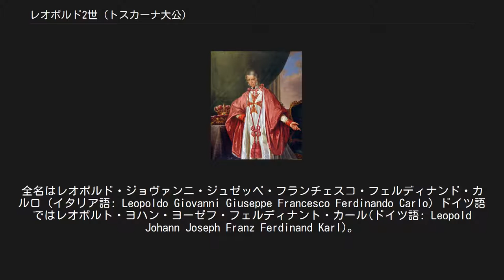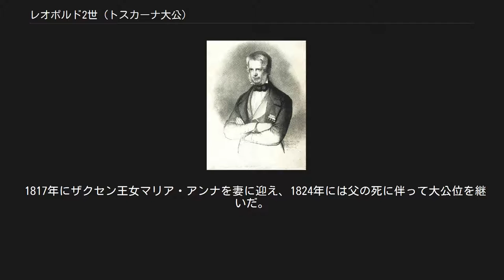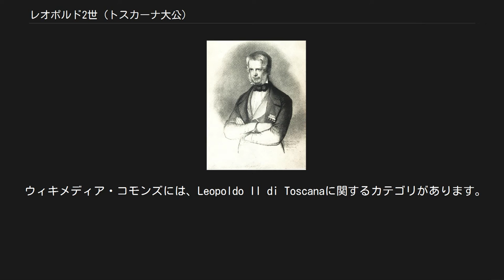レオポルド2世 (トスカーナ大公)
レオポルド2世、カール・クリスティアン・フォーゲル画、1842年 聖ステファノ騎士団の制服を着けたレオポルド2世、ジュゼッペ・ベッツォーリ画、1840年頃 レオポルド2世の4人の息子たち、長男フェルディナント（前列左）、次男カール（前列右）、四男ルートヴィヒ（後列右）、五男ヨハン（後列左） レオポルド2世（Leopoldo II, Granduca di Toscana, 1797年10月3日 - 1870年1月29日）は、イタリアのトスカーナ大公（在位：1824年 - 1859年）。
全名はレオポルド・ジョヴァンニ・ジュゼッペ・フランチェスコ・フェルディナンド・カルロ（イタリア語: Leopoldo Giovanni Giuseppe Francesco Ferdinando Carlo）ドイツ語ではレオポルト・ヨハン・ヨーゼフ・フェルディナント・カール(ドイツ語: Leopold Johann Joseph Franz Ferdinand Karl)。
オーストリア皇帝家の一員であり、オーストリア大公（Erzherzog）の称号も有した。
 トスカーナ大公フェルディナンド3世と、その妻で両シチリア王フェルディナンド1世の娘であるルイーザ・マリアの間の次男として生まれた。
1799年にフランス軍の侵略によってトスカーナ地方が占領されると、父に連れられて本家のウィーン宮廷に逃れ、ザルツブルクやヴュルツブルクを転々としたのち、1814年になってトスカーナに帰国した。
 1817年にザクセン王女マリア・アンナを妻に迎え、1824年には父の死に伴って大公位を継いだ。
レオポルドは1832年に深く愛していた妻マリア・アンナを失うと、翌1833年に母方の従妹にあたる両シチリア王女マリーア・アントーニア（アントニエッタ）と再婚した。
アントニエッタは10人の子供を産み、うち4男2女の6人の子供が成育したため、トスカーナ大公家の血統存続は安泰となった。
 1847年頃からイタリアの再統合（リソルジメント）を求める革命運動が激化すると、レオポルド2世は1848年2月15日に大公国の憲法を公布して自由主義に宥和姿勢を見せた。
しかしこの憲法は、オーストリア支配からの完全な脱却を求める急進的な住民たちを満足させるには不十分な内容だった。
 1849年2月にトスカーナで臨時の共和国政府が樹立されると、レオポルド2世は国外に退去した。
トスカーナの共和政府は、同じ月に教皇領の革命勢力が樹立し、約5カ月に渡って存立したローマ共和国政府と同盟を結んだ。
同年4月、トスカーナにおける民主共和制の政治実験はオーストリア軍の主導による反革命運動によって鎮圧され、レオポルド2世は再び帰国することが出来た。
 1859年4月、ピエモンテ＝サルデーニャがオーストリア支配に抵抗して独立戦争を始めると、民族意識を刺激された大公国の住民はレオポルド2世に対し、サルデーニャに同調してオーストリアと戦うよう強く要求した。
しかしレオポルド2世はオーストリアとの間ですでに中立協定を結んでおり、4月27日には家族を連れて最終的に国外へ退去し、大公位を退いて長男のフェルディナンド4世に譲位すると表明した。
 レオポルド2世とその妻子はイタリアを離れ、ボヘミアのシュラッケンヴァルト（現チェコ領カルロヴィ・ヴァリ州オストロフ・ナド・オフジー）の城に落ち着いた。
レオポルドは翌1860年、ブランダイス（現チェコ領中央ボヘミア州ブランディース・ナド・ラベン＝スタラー・ボレスラフ）の城と荘園を競り落とし、ブランダイス城で極端に人目を避けて暮らした。
地域住民はレオポルドに大きな畏敬と尊敬を抱いており、その気があればシュラッケンヴァルトの町長になってほしいと嘆願しに来たこともあった。
 イタリアの政治情勢がある程度落ち着いてくると、レオポルトは1869年11月に妻を連れてローマに移り、翌1870年の年明けに死去した。
遺骸はウィーンのカプツィーナー納骨堂の中の、トスカーナ大公家霊廟に安置された。
 1817年に、ザクセン王子マクシミリアンの娘マリア・アンナ（1799年 - 1832年）と最初の結婚をした。
2人の間には3人の娘が生まれたが、マリア・アンナは1832年に死去した。
 1833年に両シチリア王フランチェスコ1世の娘で従妹にあたるアントニエッタ...